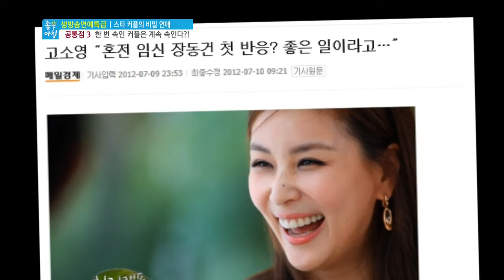[좋은아침] 2013-09-30 #3(11)